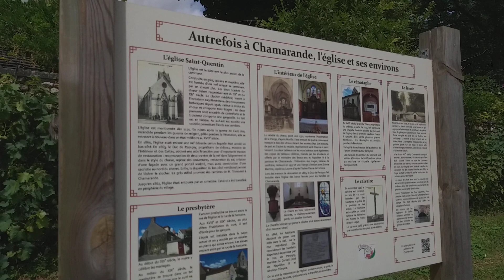Découvert le domaine de Chamarande avec les amis Gj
Le domaine départemental de Chamarande est le plus grand jardin public de l‘Essonne. Composé d’un patrimoine historique, bâti et paysager, il s’inscrit dans un environnement exceptionnel. Il réunit un centre artistique, les réserves de la collection du Fonds départemental d’art contemporain (FDAC), les Archives départementales de l’Essonne et le centre d’hébergement Auguste Mione.